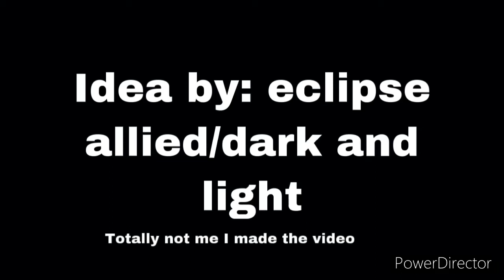Oh hi mark (Godzilla animation)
Idea by eclipse allied ( sub to his channel)